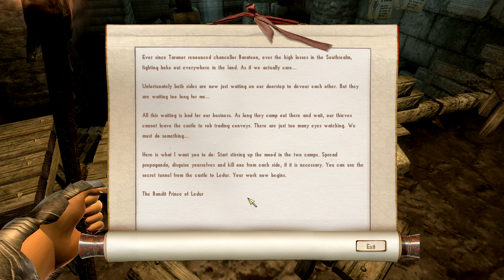Let's Re-Play Nehrim - At Fate's Edge: Part 9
The next installment of Nehrim - At Fate's Edge, as Lord Pie continues to explore the realm of Nerhim, looting dungeons, slaying monsters an wooing maidens.

Nehrim At Fates Edge is a total conversion mod for The Elder Scrolls IV (4) - Oblivion, made by Sureai.